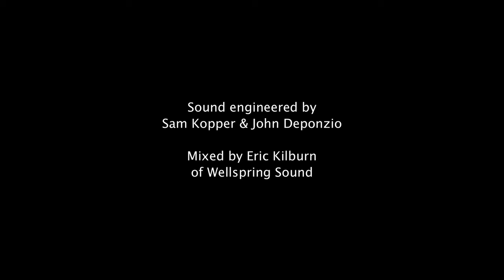Andrew Trovato - Euthalia Sonata (1st Movement)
Euthalia Sonata (1st Movement) - Composed by Andrew Trovato
Emil Lancea - clarinet
Ayako Yoda - piano

Sound engineered by Sam Kopper & John Deponzio
Mixed by Eric Kilburn of Wellspring Sound
Filmed in Belmont, MA / May 11, 2015